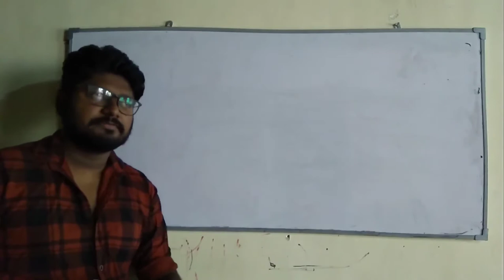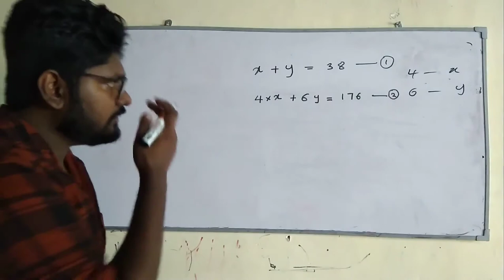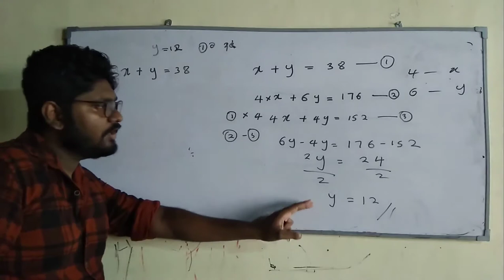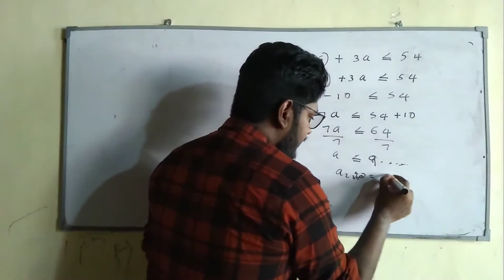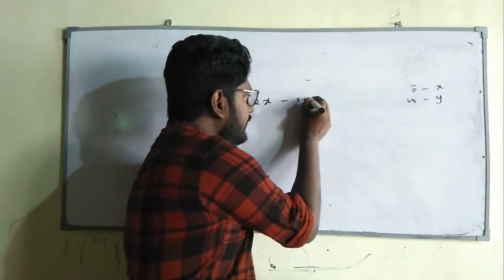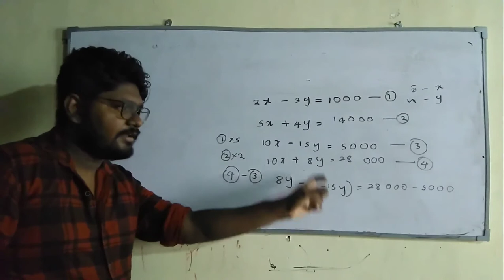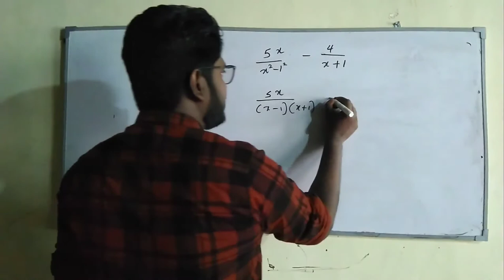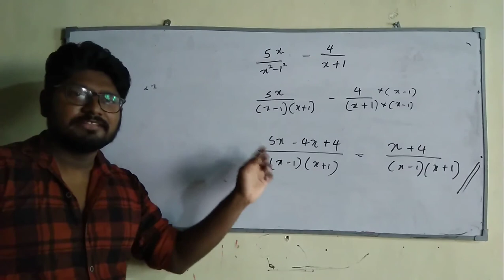2018 and 2019 OL Maths Past papers discussion සමගාමි සමිකරන.